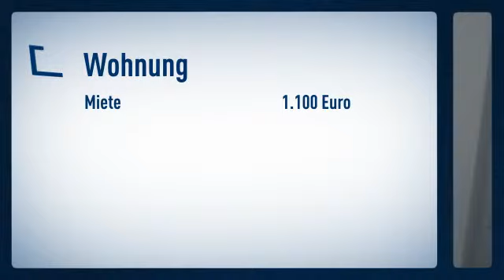Golzheim: Großzügige zwei Zimmerwohnung in atrraktiver Zentrumslage. Nur wenige Meter von der